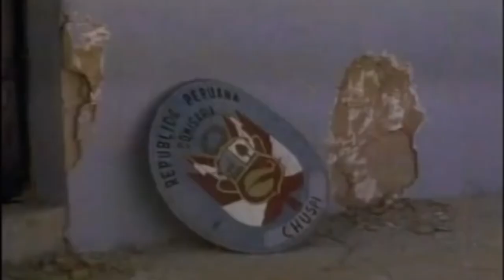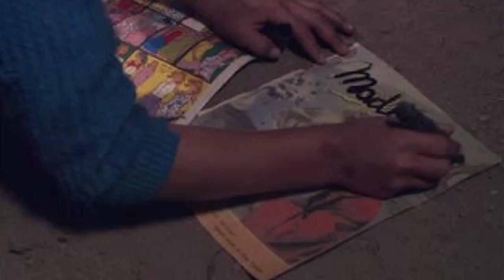Películas Peruanas mas reconocidas 👤@ELDIEGOP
En la actualidad el cine peruano busca llegar cada ves mas lejos en cuanto premiaciones internacionales, aquí 7 películas que lograron tal logro.